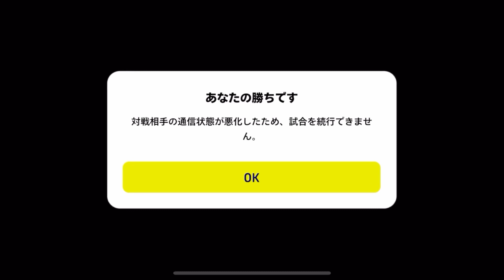バケモノ能力に希少プレースタイルの選手を使用!!ドリブル無双簡単にできる!【イーフットボールアプリ2023】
週間フォーデンネタ抜きで使いやすい。